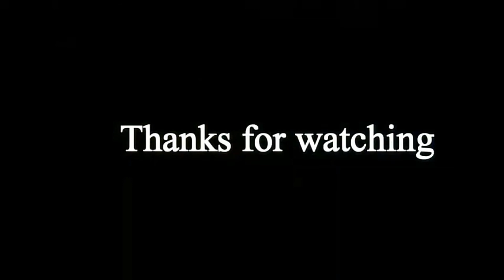The uncomplicated Malaria //Summary on Malaria in children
Welcome everyone to today's episode on the uncomplicated Malaria( Non severe Malaria), Use of AL(Artimether Lumefantrine)  in treatment of malaria in children,
Also see the summary on Malaria in children
Let's have healthy children and improve their quality of life..